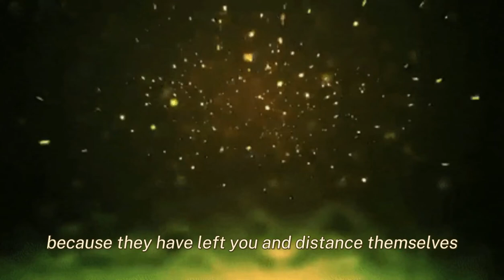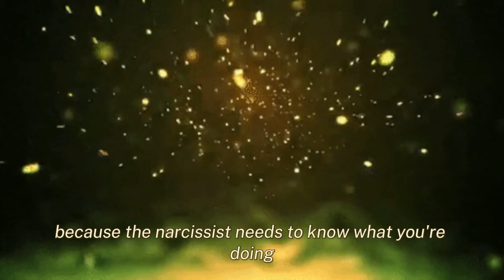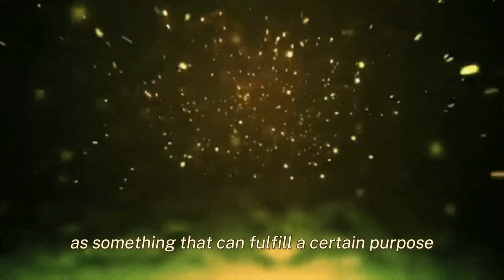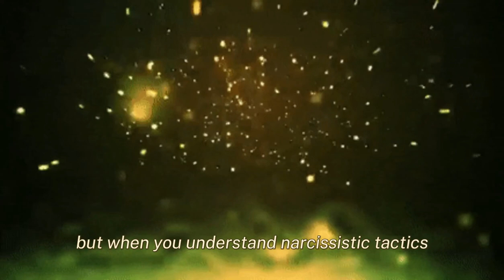How do you react when a narcissist tries to regain your attention after a breakup?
even though my way of speaking is in the male form to facilitate conveying the information. However, it's essential for you to know that everything we're discussing about narcissism isn't specific to any particular gender, whether women or men. The narcissistic personality we're talking about could be either a man or a woman.
Do you feel abused by a narcissist?
Are you in a narcissistic relationship and want to get out of it?
Do you think your friend, loved one, or co-worker is a narcissist?
The Curse of Narcissism channel aims to share personal experiences with narcissists.
The overall goal of this channel is to shed light on the hidden tendencies of narcissists and to bring understanding and awareness of this evil that plagues our societies.
Each video will bring you closer to understanding the narcissist and hopefully finding healing.
Study your narcissistic enemy
Love, romance and relationships
Self development
Personality types
Mental and personality disorders
body language
narcissistic behavior
revenge on a narcissist